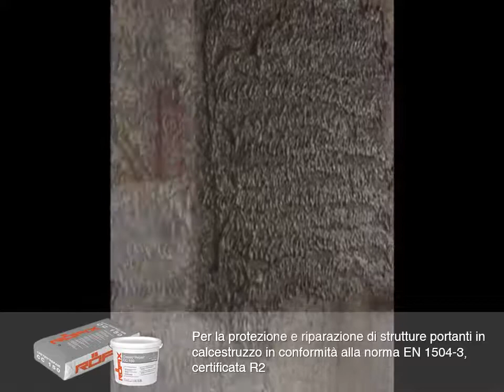RÖFIX VIDEO - CreteoRepair CC150 - Applicazione a macchina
RÖFIX - CreteoRepair CC150 Malta cementizia pregiata per riprofilature del calcestruzzo, applicabile in uno o più strati, a mano o a macchina. Malta Certificata R2 in conformità alla norma EN 1504, per protezione e riparazione di strutture portanti in calcestruzzo. CreteoRepair CC 150 può essere applicato anche su altri supporti (murature miste, muri in pietra, ecc.).